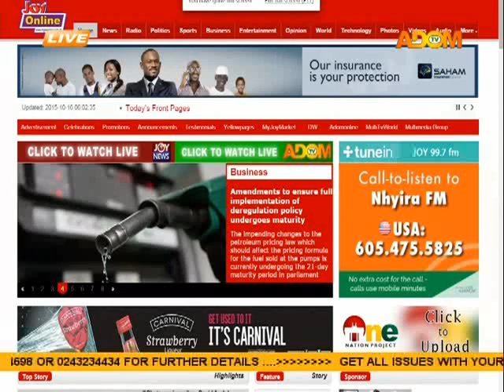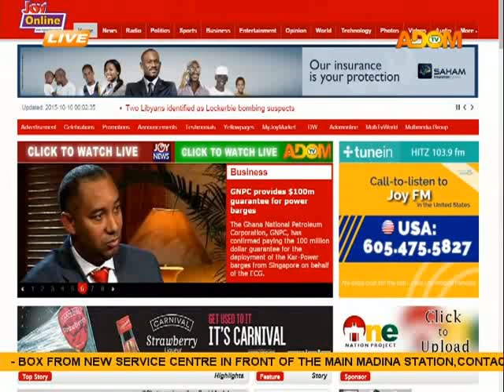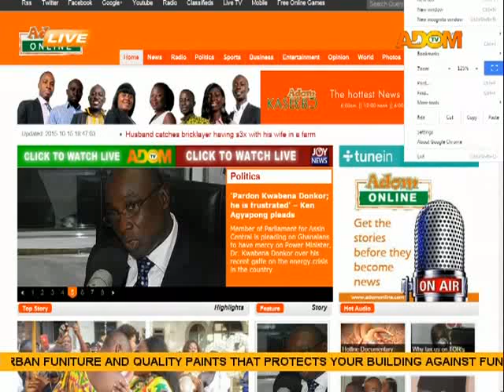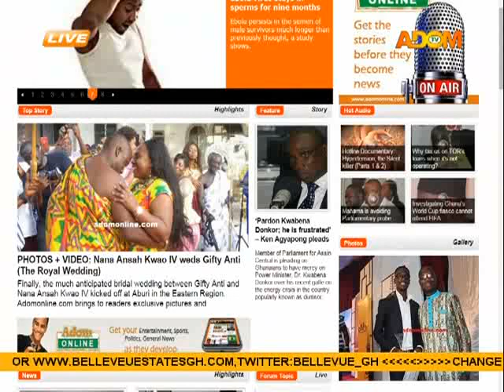Asem Kesee - Badwam on Adom TV (16-10-15)